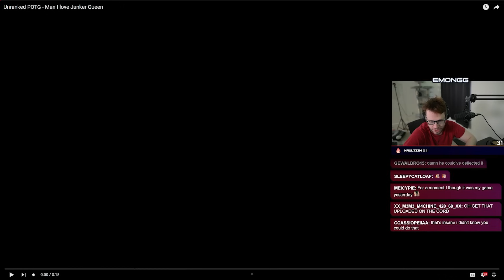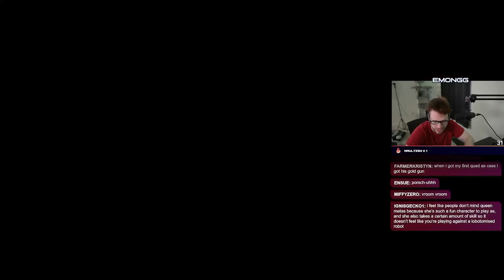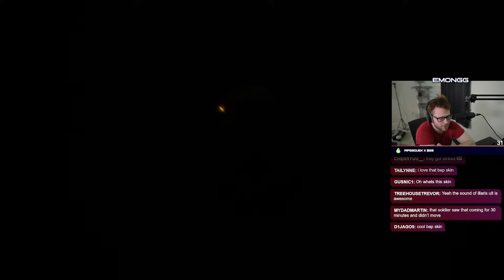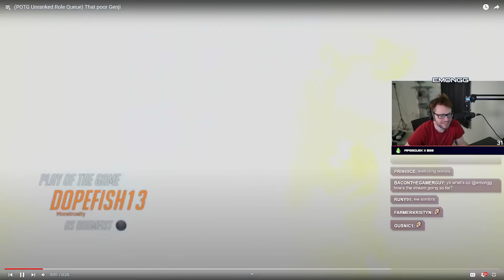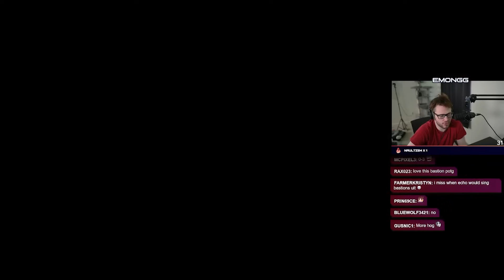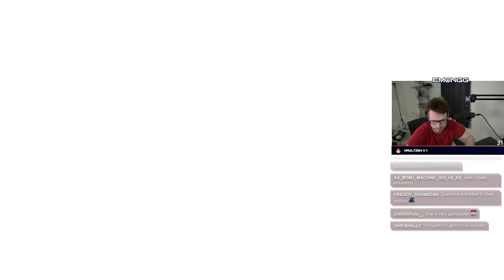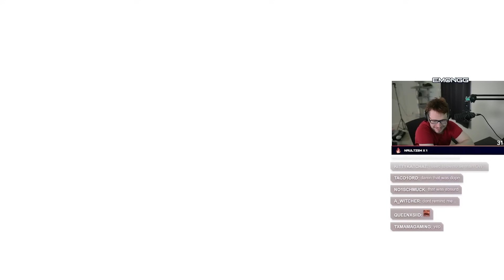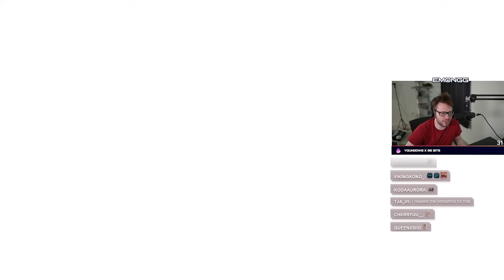Overwatch 2 POTGs with BIG BRAIN Dva bombs